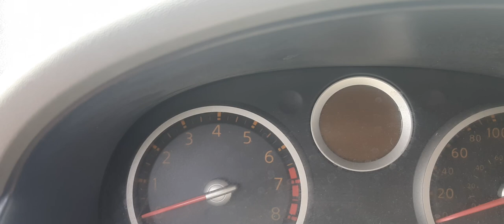Mi primer videoblog | El Abuelo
ElAbuelo siempre tendrá algo que decirle a los nietos